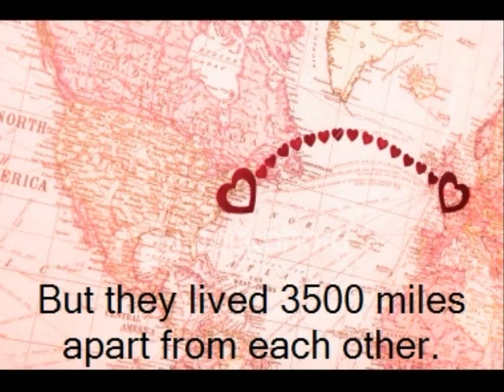Happy Valentine's Day Tyler.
Whilst at university, I was told about this wonderful program which allowed me to create videos and stories using pictures alone.
As it is Valentine's Day, I thought I would create a little something for the Love of my Life. Tyler Nelson. Happy Valentine's Day Darling and here's to the days were we will be able to celebrate it together and not miles apart xxxx